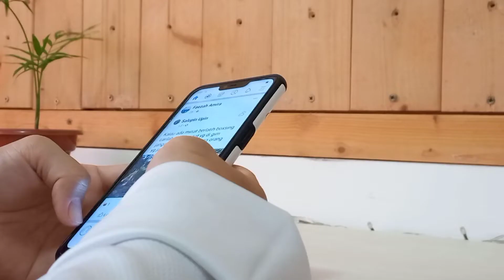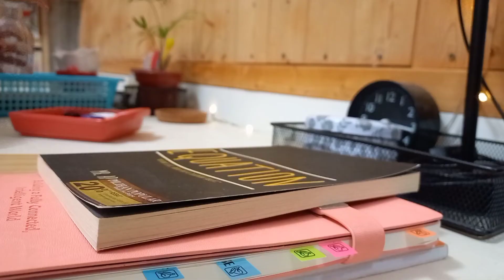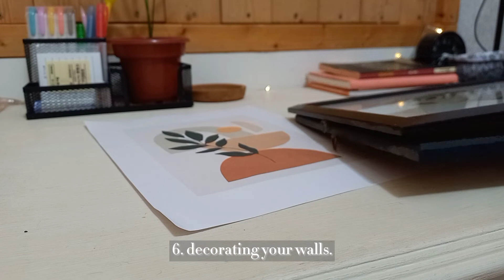RELAX WITH ME | Things you can do to boost your good mood🔅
Hello everyone, how have you been doing? Hopefully everything is fine.

Another video is out "how to boost your good mood".

Please stay safe wherever you are, maybe. Thank you for your endless support and hoping more videos will come out soon♡.